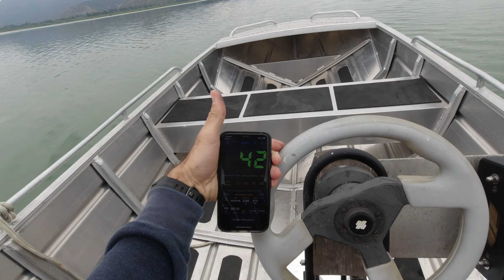Fast 14ft light Aluminum Boat with Tohatsu 40HP Running 44MPH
Hitting 44MPH on a Discovery J420 welded aluminum boat with a Tohatsu M40C with 15 pitch prop right at redline 5800 RPM.
Lake Rapel, Chile.